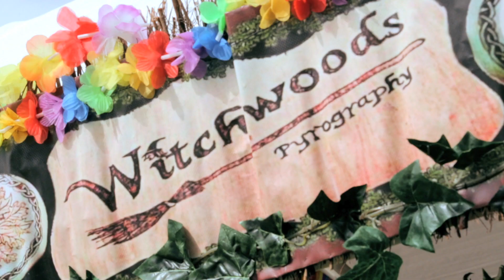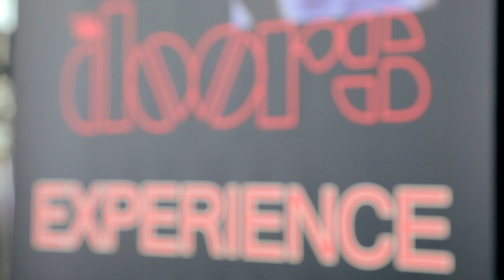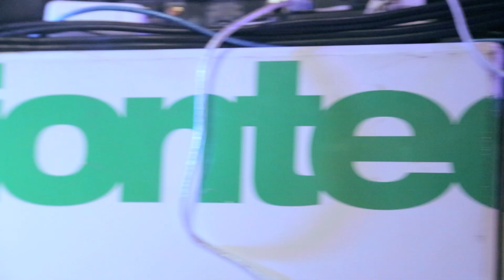Dubs At The Hall 2014 - PROMO VIDEO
'Rally Round The People' and 'These Things Of Mine'.